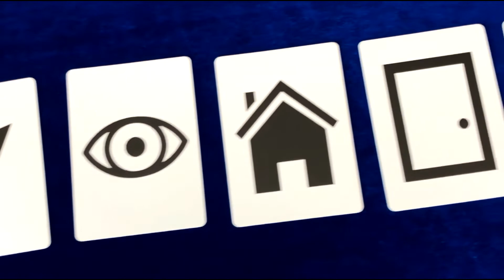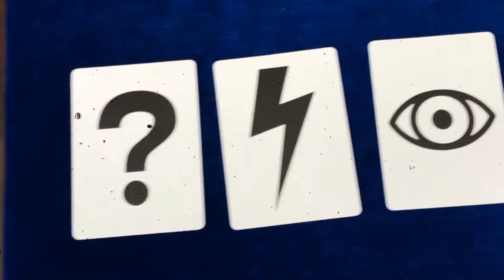Decision Point by David Regal @ Premium Magic Store